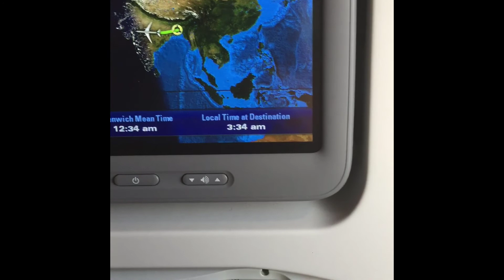Traveling From Bangladesh 🇧🇩 to Canada 🇨🇦 During COVID-19 || Yosuf Zamil || Part-1